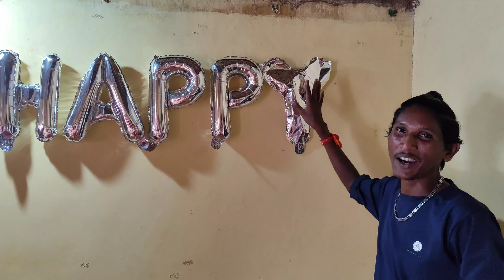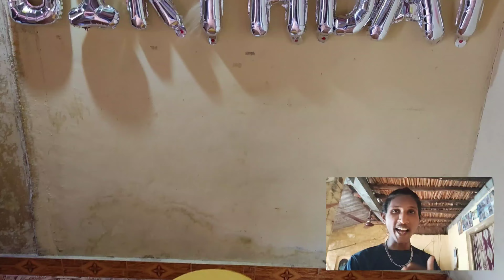Nishtha ka Birthday celebration full vloge 9/9/23